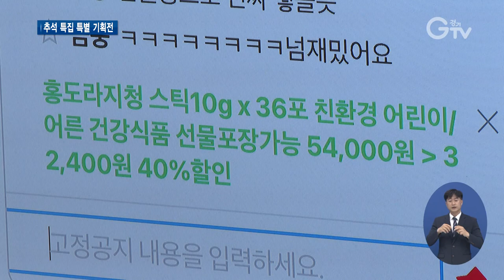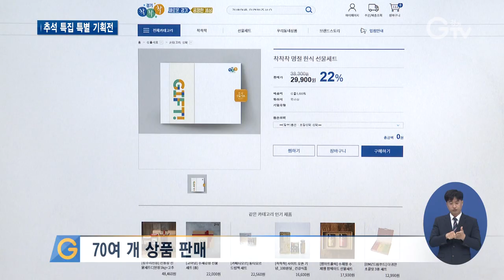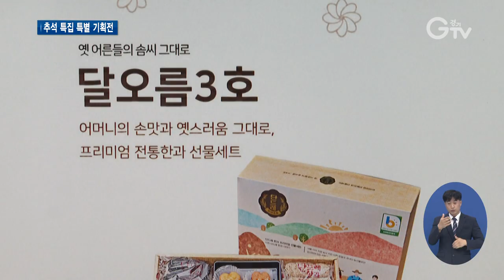추석 앞두고 곳곳서 ‘비대면 상품 판매전’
[앵커멘트] 추석을 앞두고 경기도 곳곳에서 추석 특집 비대면 상품 판매전이 열리고 있는데요. 제수용품부터 명절선물까지 질 좋은 경기지역 상품들을 저렴한 값에 살 수 있습니다. 구영슬 기자가 현장 다녀왔습니다.

[리포트]
제수용품부터 명절선물까지, 경기지역 소상공인 제품들에 대한 설명이 한창입니다.

추석을 맞아 최대 57%까지 저렴한 값에 살 수 있는 추석특집 라이브 쇼핑 특별 기획전으로, 실시간비대면 소통을 통해 이뤄집니다.

[인터뷰] 윤성호 / 개그맨 (라이브 커머스 진행자)
“너무나 좋은 추석 선물을 저렴한 가격으로 많은 분들에게 접할 수 있게 해드려서 너무나 의미가 있는 것 같아요 저한텐 너무 뜻 깊고 제가 함께한다는 것, 저 개그맨 윤성호가 함께 한다는 것 자체가 너무나 영광입니다.”

경기도와 경기콘텐츠진흥원이 선보인 이번 기획전에는 도내 소상공인, 마을기업, 그리고 사회적기업 등 25곳이 참여하고.

경기도농수산진흥원의‘마켓경기’ 와 경기도주식회사의‘착착착 온라인 쇼핑몰’에 입점한 우수상품 중 제수 용품과 선물 세트 등 70여 개 상품들이 판매됩니다.

비대면 소통 판매는 오는 10일까지 5회에 걸쳐 개그맨 윤성호와 방송인 김새롬, 그리고 경기도 1인 크리에이터 등이 진행합니다.

올해 처음 진행되는‘경기가 좋아 경기도 추석특별기획전’은 코로나19로 악화된 지역경제를 회복하기 위해 문화콘텐츠와 상권 활성화를 접목한 ‘경기도형 문화뉴딜 프로젝트’입니다.

[인터뷰] 김산 / 경기콘텐츠진흥원 방송영상산업팀장
“이번 기획전은 코로나19로 장기간 어려움을 겪고 있는 도내 농가와 소상공인의 지원을 위해 경기도 산하의 전문기관 세 곳이 힘을 함께 모았다는 점에서 남다른 의미가 있을 것 같습니다.”

이밖에도 경기도농업기술원은 추석을 맞아 스마트스토어와 라이브커머스를 통해 비대면으로 경기지역 농산물 가공창업 사업장의 우수한 가공제품 명절 선물세트를 선보이고.

경기지역 영농조합법인과 농업회사법인, 그리고 농가에서 제조된 강정 등 상품들을 판매합니다.

[자막]
1. ‘경기가 좋아 경기도 추석특별기획전’ / 서울시 성수동1가

2. [인터뷰]   윤성호 / 개그맨 (라이브 커머스 진행자)

3. ‘경기가 좋아 경기도 추석특별기획전’…경기지역 25개 기업 참여

4. 70여 개 상품 판매

5. ‘라이브커머스’ 오는 10일까지 총 5회 진행

6. [인터뷰] 김산 / 경기콘텐츠진흥원 방송영상산업팀장

8. 경기도농업기술원, 추석 맞아 라이브커머스 등 진행

9. 영상취재 : 이효진 , 영상편집 : 김상환